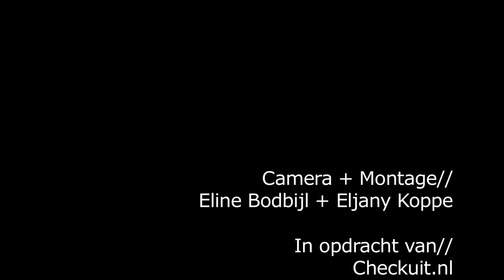Hannie Schaft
Stapper Eline Bodbijl bezocht voor Checkuit.nl voorstelling Hannie Schaft in theater De Engelenbak. Zie ook

Hannie Schaft was een Haarlemse verzetsstrijdster die op 17 april 1945, drie weken vóór de bevrijding, door de Duitse bezetters werd geëxecuteerd in de duinen bij Overveen. De dappere verzetsheldin gaf haar leven voor onze vrijheid. Of was zij een extremistische terroriste? Waar ligt het verschil?